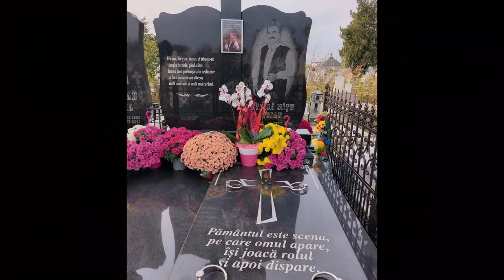Scandal monstru la un an de la moartea lui Petrică Mâțu Stoian: "Vor bani mulți"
La un an de la trecerea în nefiinţă a regretatului solist Petrică Mâțu Stoian, la vârsta de 61 de ani, colegii de breaslă au organizat un concert în memoria artistului de muzică populară, la Sala Palatului.